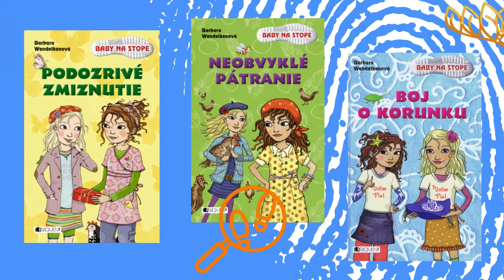Los detektivos #3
👉🔦🔎📚 LOS DETEKTIVOS je naša nová rubrika určená pre všetkých detských detektívov, v ktorej nájdete odporúčania na parádne detektívky.
👉🔦🔎 V dnešnej 3. časti nájdete tie naj tipy, kde sú hlavnými hrdinami detektívne partičky.
👉 Knižné tipy pre vás vybrala naša knihovníčka, milovníčka detektívok, ALA 😉 Veríme, že si u nás vyberiete 😉
👉🔎 📚 Naše dnešné detektívne knižné tipy - pozerajte, počúvajte, prípadne...